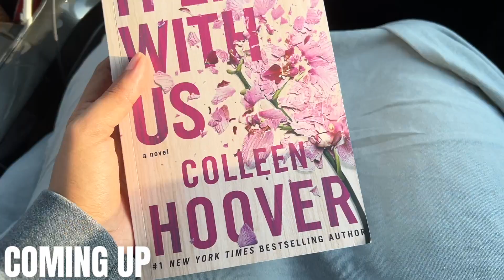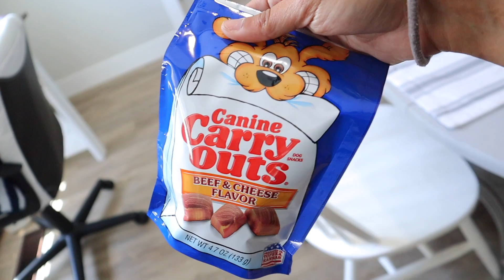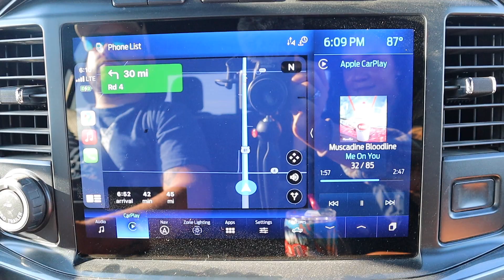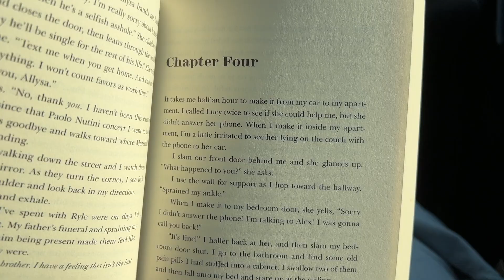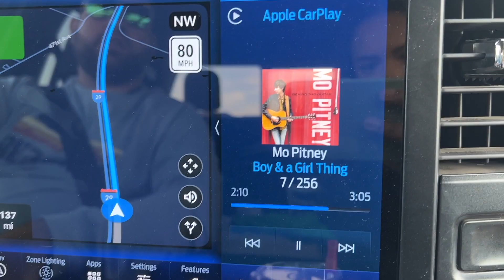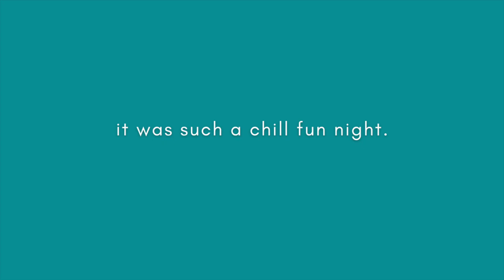Few days Vlog | pack with me, 10 hour road trip, surprising my best friend, 1st birthday party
In this video, I share Few days Vlog | pack with me, 10 hour road trip, surprising my best friend, 1st birthday party

Hello lovelies😘
✰MENTIONED IN THIS VIDEO✰
coffee mugs
Fall Clean and Decorate with me 2022 | Fall decor haul | clean and decorate for fall *speed clean*
5 changes I made to help clear my acne | Y'our personalized skin care | getting rid of acne & scars
✰WHAT I USE TO FILM✰